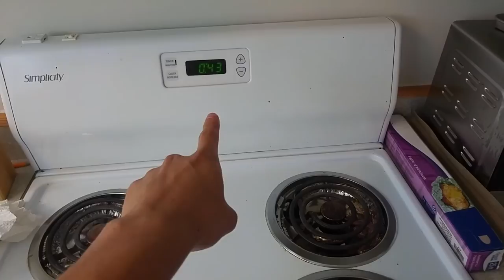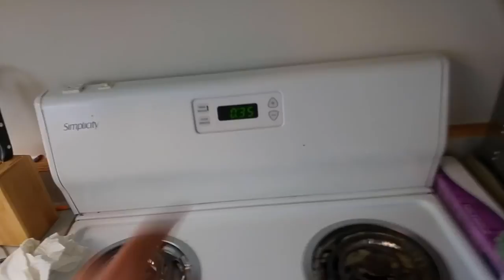MEAL PREP FOR ABS IN 15 MINS OR LESS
I GOT THE CELSIUS AND FAHRENHEIT backwards! haha...OOOPS!

Here is my secret nutritional plan to leaning out and getting a shredded body (abs, legs, arms).

People think it's expensive and time consuming! BUT ITS NOT!!

I live on a student budget, you just gotta learn how to use your money wisely.

WHY SPEND $10 ON TAKE OUT FOR ONE MEAL. WHEN $10 CAN BUY YOU 5 CHICKEN BREASTS OR AKA 5 MEALS?!?!

ALSO! I'd rather spend my money on eating healthy whole foods rather than supplements. I haven't bought pre-workout in over 2 years.

You don't have to kill yourself with these "diets"! You can lean out quick and easy by eating 4-6 meals a day. My diet consists of 6-8oz of white rice and chicken, fish or ground beef & unlimited green vegetables. Plus lots of water!

The pic on the left is me when I stepped on stage almost two years ago. The pic on the right was me this past summer!

Also REMEMBER!!! Most people do not walk around at 3-5% body fat...that is actually really unhealthy.

But this easy plan can get you to 3-5% body fat for stage competition OR that comfy 10-12% body fat where you'll also be able to see your abs.

\m/ Catch ya guys later!

Zayn - Pillowtalk (No Sleep Remix)

The Fugees - Ready Or Not (Lucas Chambon Remix)

Bob Marley - Jammin (Kungs Remix)